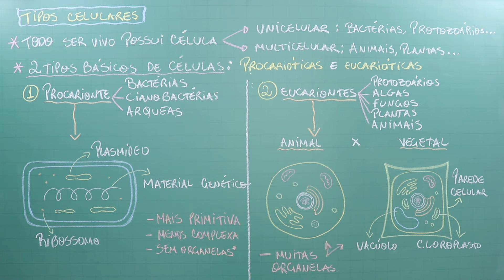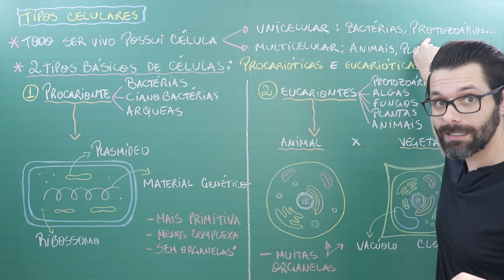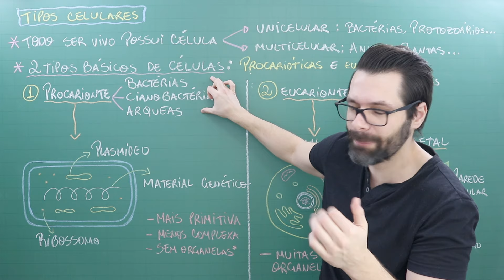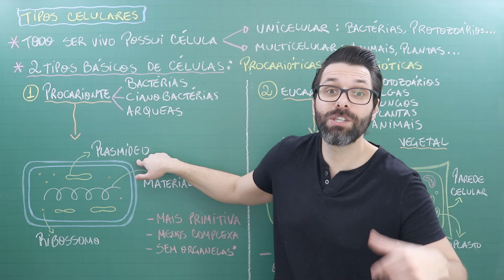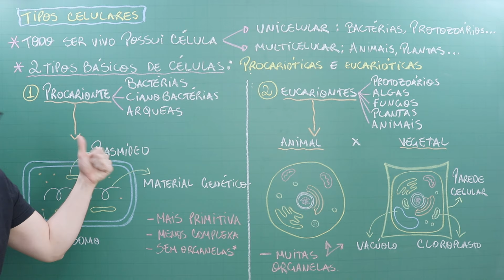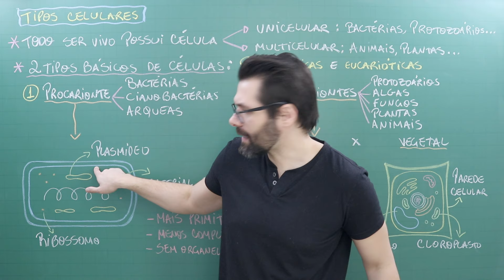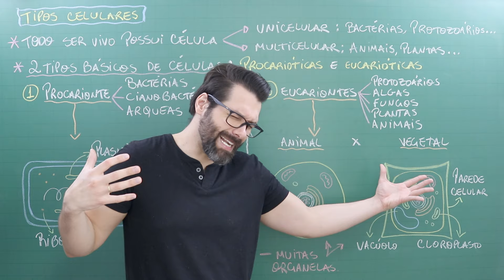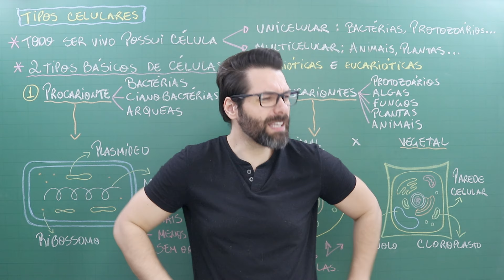TIPOS DE CÉLULAS (Tipos Celulares) | Biologia com Samuel Cunha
Aula sobre TIPOS DE CÉLULAS (Tipos Celulares) | Biologia com Samuel Cunha

TIPOS DE CÉLULAS - TIPOS CELULARES - CÉLULA ANIMAL - CÉLULA VEGETAL - MEMBRANA PLASMÁTICA - CÉLULA - CITOLOGIA - CARACTERÍSTICAS - ESTRUTURAS - CITOPLASMA - ORGANELAS - TRANSPORTE PELA MEMBRANA -